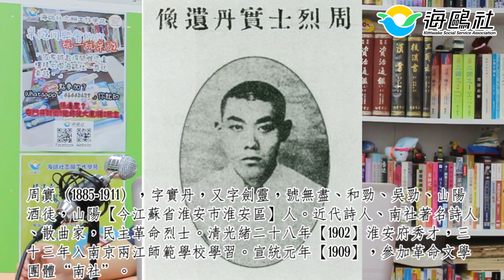《齊學古詩文》古文篇 ‧ 周實 - 雜說｜海鷗社文化工作室 鄭榮標博士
- YouTube頻道

齊學古詩文‧〈雜說〉周實

周實(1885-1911)字實丹，近代詩人、南社著名詩人、散曲家，民主革命烈士。曾考獲秀才，並入南京兩江師範學校學習，然後加入「南社」。1911年(宣統三年)武昌起義，周實從南京回家，與阮式共謀響應於淮安，集會數千人，宣佈光復，因為未有收繳當年官府武裝，被山陽縣令姚榮澤所誘殺。錢仲聯先生稱其為南社之「拼命三郎」並賦詩贊曰：「詩國山陽殿此公，萇弘血染一編中。胡氛有盡庵無盡  ，夢斬樓蘭氣尚雄。」柳亞子亦為他撰史〈周烈士實丹傳〉。

丁寶銓（1866年—1919年）(清末民初政治人物)〈《無盡庵遺集》序〉說周實︰「夙抱民族主義」﹑「間為詩古文辭,借芬芳悱惻之詞,寄其離憂哀感之思。」這算是他的個性，他曾說︰「吾見近世研求詩文者……其佳者不過雕琢詞句，已失一己之真性情；其下者乃優孟衣冠  並失一己之真面目。」(《無盡庵遺集》  民國元年10月上海國光印刷所印行)

今集則找到《無盡庵遺集》裡面的短文〈雜說〉︰

淺草不盈寸，微風蕩成波，倚樓睨之，不忍遽去，則吾之愛此草也為何如？東園桃與李，香色襲人魂，有時日墜遊倦，便欲和衣宿其下，則吾之愛此花也為何如？
雖然，吾嘗見世之愛草者，往往踏之以足；愛花者，往往折之以爪。夫至踏之折之，與桎梏之蹂躙之將毋同？揆諸愛之初心，詎不大相背謬哉？在踏之折之者之心，固以為吾之踏之折之，正吾所以愛之、而不意其踏之折之之時，已刁民愛之之心南轅北轍也。
無盡於是得一解焉。方愛之之心之初萌，乃天性之流露於莫知其然而然者。及其踏之折之，則不免濟以人慾之私矣。夫自私者，未有能愛物者也，雖間有貌似愛物之頃，亦非真能愛物，特以物足供一己之愉快耳。踏草折花者，非此類而何？
噫，天下之真能愛物者，至不惜以身殉物。試問踏草折花者，能以身殉花草也否耶？不能以身殉花草，而徒桎梏花草，蹂躙花草，此其人早溢乎愛之分際，而流於縱慾矣。是故善用其愛者，能保存天性而擴充之，而天下民物，無不在胞與之中；不善用其愛者，遂狹小其天性而戕賊之。後世戰爭盜竊之紛紜，疇非欲攫取天下之民物以快己私者乎？踏草折花，其小焉者也。嗚呼噫嘻！
文章通過剖析生活中常見的踏草折花現象是出於「人慾之私」，推廣而論「後世戰爭盜竊」的行為也是由於「欲攫取天下之民物以快己私者」。

全文以小見大﹑引古類比，成古代論文佳作，亦成為中學中文範文，或者測考「閱讀理解」常見範文。

主持及資料提供︰鄭榮標
本節目只反映主持個人意見，並不代表本社立場。